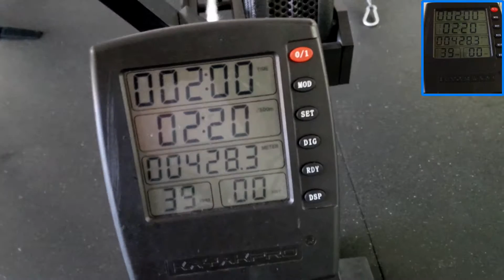Victor - 428.3 m - Iron Dragons 2 Minute Dragon Boat Paddle Erg Test - Apr 23, 2016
Victor's 2 min paddle erg piece for the Iron Dragons April fitness test.  Test performed at Afterburn Fitness in Toronto, Canada.

Avg Split = 2:20.1
Distance = 428.3 m
Avg Stroke Rate = 39 spm

Erg Settings:
80 kg
80 drag

Archie Erg